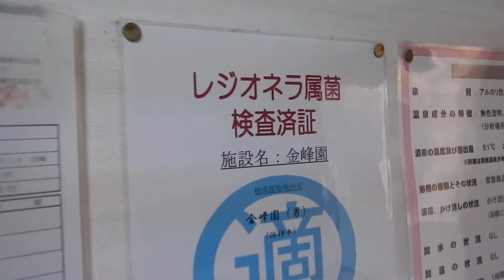玉名温泉・金峯園